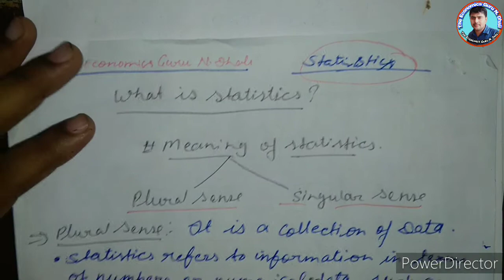What is Statistics? Meaning l Importance and Limitations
Hello students, in this video I'll going to teach about Statistics.
Importance of Statistics
Limitations of Statistics
Full explained in Hindi with suitable example.

Useful for class 11th ( CBSE, ICSE BOARD), B.A.; B.Com.